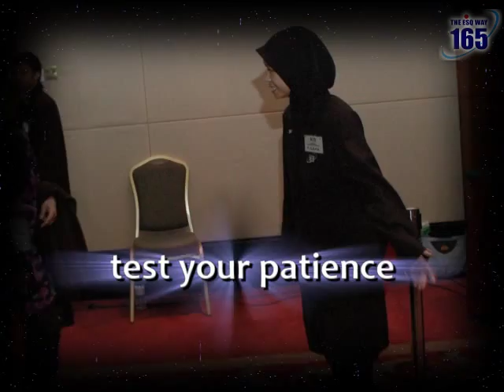ESQ-ATS Montage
This Montage is dedicated to Satria 165 who scarify their time and effort for other people happiness